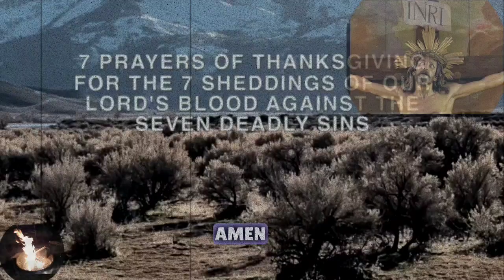Prayers of Thanksgiving@ilovecatholicprayer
This is the 1st prayer.